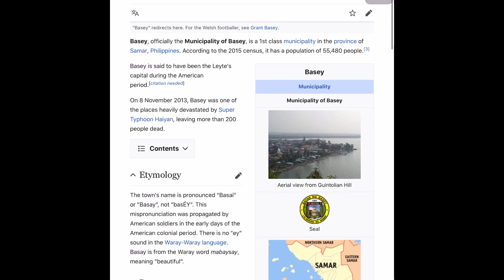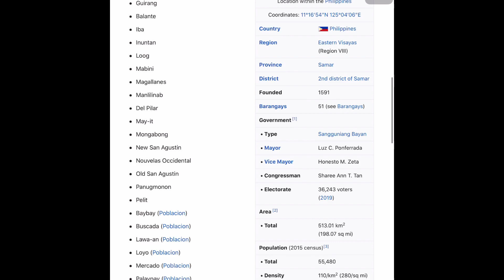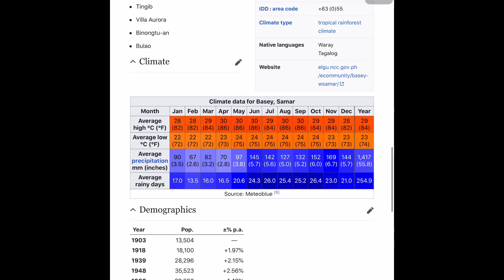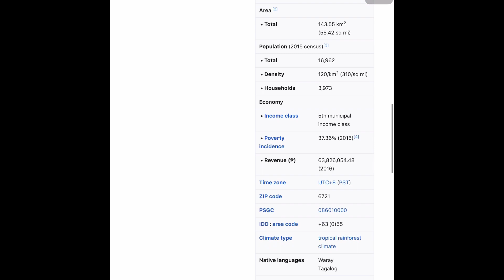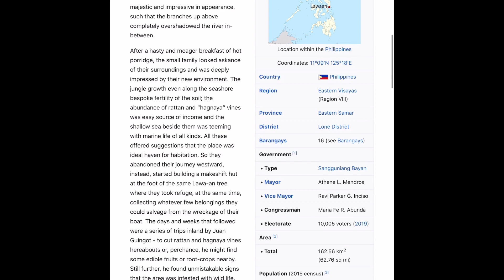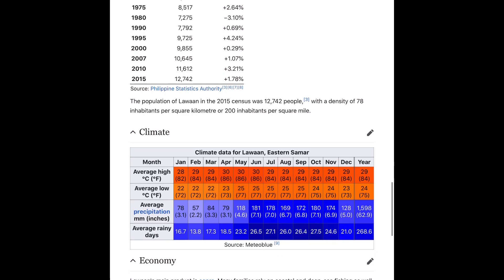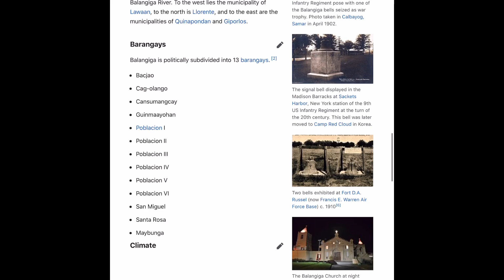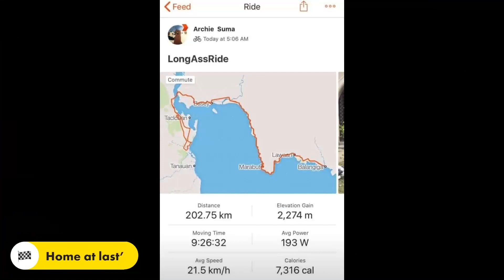Tacloban to Balangiga, 202 kms bike ride.. Basey to Balangiga, Marabut to Lawaan.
KM. ZERO is Tacloban North Terminal.
Terminal to San Juanico Bridge ( about 7.7kms )
Terminal to Basey, Samar  ( about 22.3 kms )
Terminal to Marabut, Samar  ( about 58.1 kms )
Terminal to Lawaan, Eastern Samar ( about 74.4 kms )
Terminal to Balangiga, Eastern Samar ( 86.3 kms )